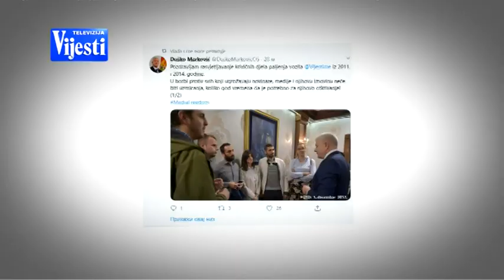PALJENJE VOZILA VIJESTI